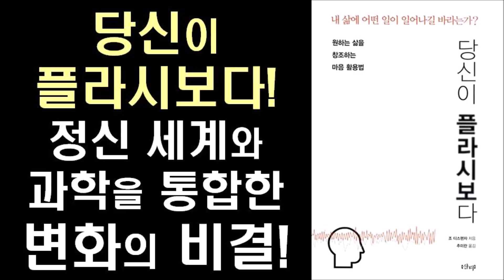원하는 삶을 창조하는 과학적 마음 활용법 ㅣ당신이 플라시보다 Intro by 조 디스펜자 lㅣ You are the Placebo